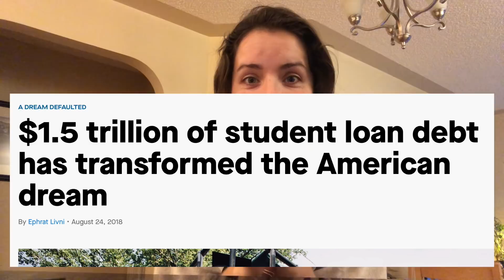What to do in HIGH SCHOOL & COLLEGE to become a biologist // Career Series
CAREER SERIES: What to do in HIGH SCHOOL & COLLEGE to become a wildlife biologist. These videos are geared for wildlife biologists but are also very applicable for other scientist and environmental jobs!

Song: Sarcastic Sounds - Losing Time